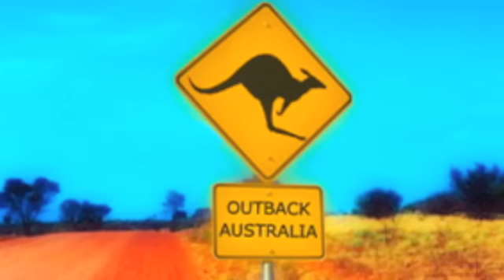Outback - Hold On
Outback - Baka (1990). enjoy !